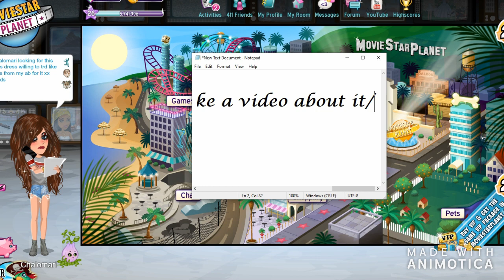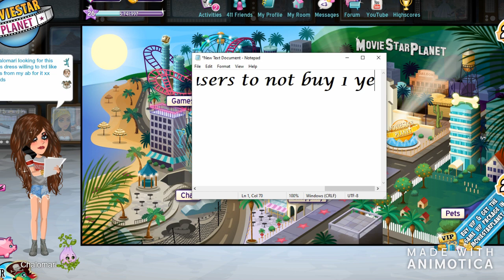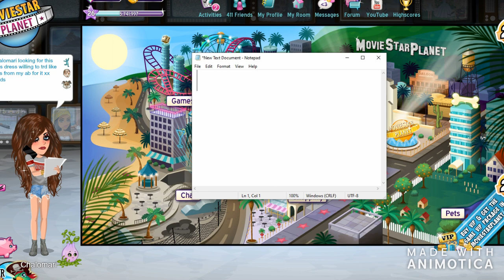MSP SHUTTING DOWN IN 2020?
♥ Add me on Turkish, French, Canadian, and Denmark server: Chalomari (same user for all servers) If u want a shoutout sub. like and comment/msg me on any MSP server I play on (: ♥